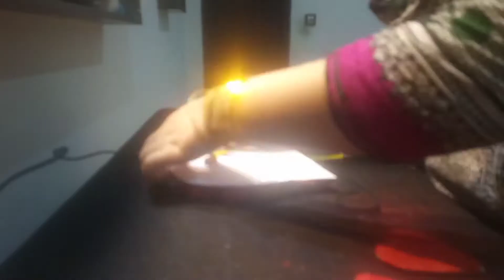How to Make Cardboard Wall hanging hearts || Cardboard Wall Decor || home Wall Decor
Hello everyone,
    Any one who learn something new and excited ?